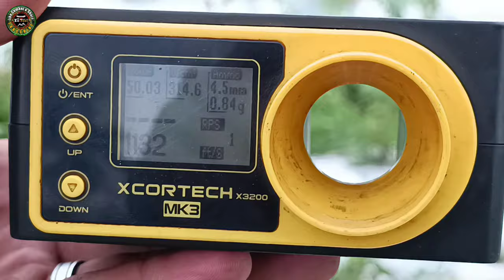Berburu Burung Pipit Part 2 ‼️Uji lapangan Unit SR-SERIES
The LERENG KELUD HUNTER'S HUNTING CLUB OFFICIAL. It is Media Sharring, share Information and story interesting about Comunitas Air Rifles the entire archipelago, as well as the Silaturahim between the Sniper Air Rifles in Slopes Mount Kelud Kediri and the whole archipelago. Hopefully LERENG KELUD HUNTER'S HUNTING CLUB OFFICIAL YOUTUBE CHANELS the future is useful as well as increase repertoire World Air Rifles Gun in Indonesia. Suggestions and criticis built we wait Atention. One of the warm of Lereng Kelud. Hello One LARAS. Thanks!! LERENG KELUD HUNTER'S HUNTING CLUB OFFICIAL. Wadah Media Sharring,berbagi Informasi,Pengalaman,Ilmu dan Cerita-cerita menarik seputar Comunitas Bediller seluruh Nusantara, sekaligus ajang Silaturahim antar para Bediller/ Penghobi Senapan angin di Kawasan Gunung Kelud Kediri dan seluruh Nusantara. Semoga LHK CHANELS kedepannya lebih bermanfaat dan Berkembang serta menambah khasanah Dunia Air Rifles Gun Indonesia. Ditunggu Kritik dan Sarannya Sobat, bisa di tulis dikolom komentar. terimakasih Wassalam'mualaikum. Tonton Video kita di link- link di bawah ini juga RIFLE. COM RIFLE. COM